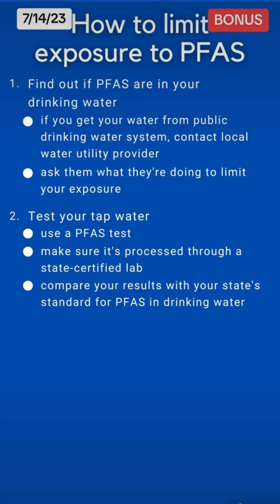Almost HALF of U.S. tap water contains "forever chemicals." How to reduce your exposure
The US Geological Survey released a shocking new study that found 45% of US tap water in the United States contains PFAS (some call them "forever chemicals" because of the fact that they take sooooo long to break down). Thousands of different types of PFAS have been used since the 1950s because of their ability to repel water and oil. At this point they are so pervasive in our world that they can be found in air, water, soil, fish and even in human blood according to the Environmental Protection Agency. This video explains the new report and how to reduce your exposure to PFAS